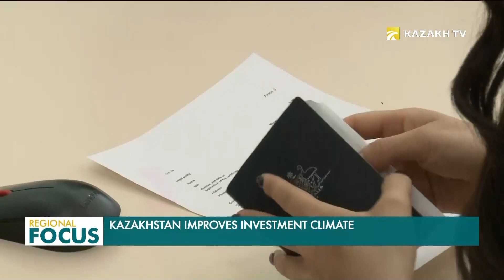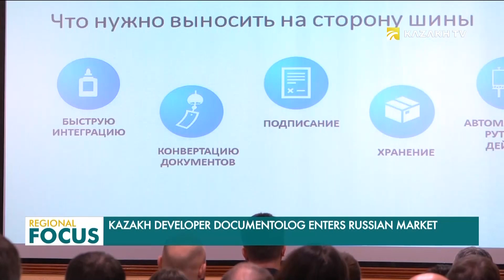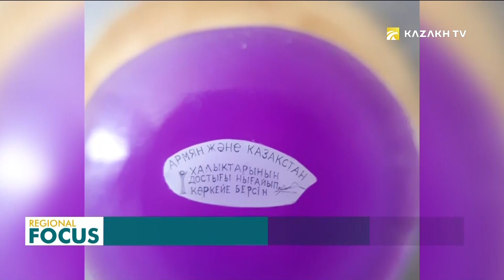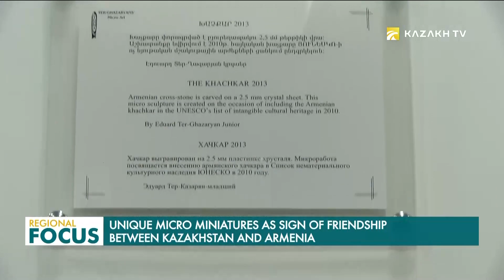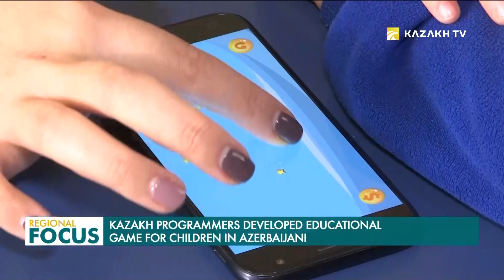Regional Focus. 29.11.2019 (узб)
Қозоғистон илк бора Халқаро кўргазмалар бюроси қўмита раиси этиб сайланди.